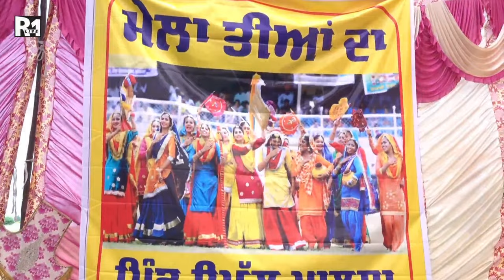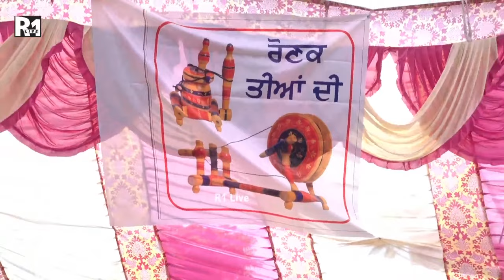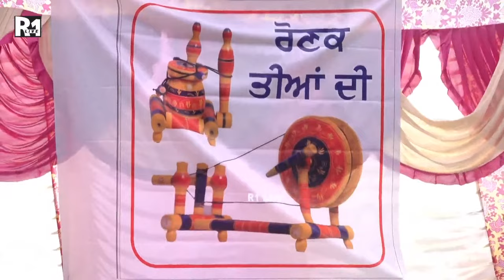ਮੇਲਾ ਤੀਆਂ ਦਾ ਪਿੰਡ ਉੱਪਲ ਖਾਲਸਾ {A One Studio Uppal Khalsa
You Tube Chanel R1Live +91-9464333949, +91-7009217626